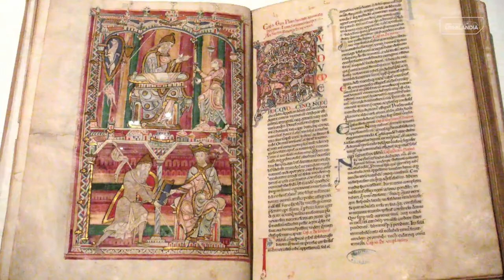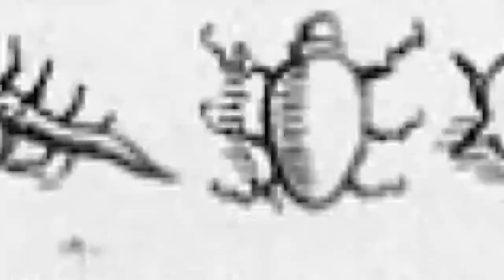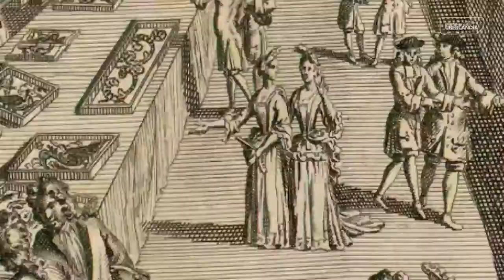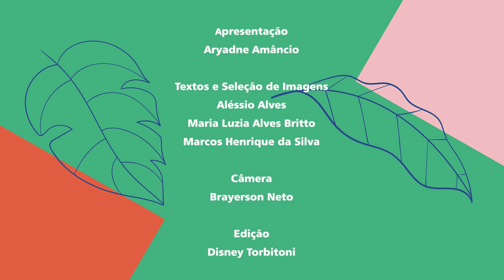O Nascimento dos Museus no Mundo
Em comemoração à 20ª Semana Nacional de Museus, uma iniciativa do IBRAM, a equipe do Museu Municipal de Uberlândia preparou uma série de quatro breves vídeos que, além de oferecer ao público uma reflexão conceitual, apresenta um panorama histórico acerca das entidades museológicas, convergindo na própria formação e desenvolvimento do nosso museu. Com isso, espera-se não somente refletir sobre o tema da iniciativa – O poder dos Museus -, mas sobretudo mostrar o potencial transformador da sua interação com seu público, a qual busca informar e produzir conhecimento em fomento de um vida cidadã mais plena e consciente.
Neste vídeo, iremos falar sobre o nascimento dos museus no mundo.